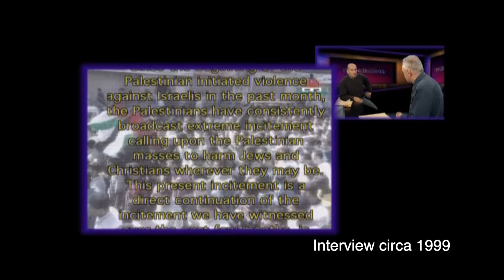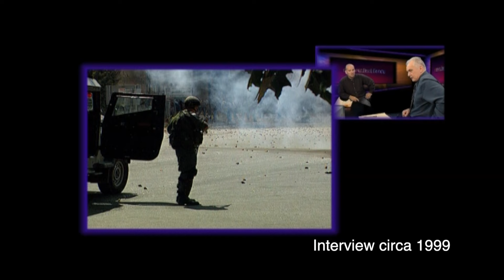The Late Show - Two cameramen, a Palestinian and an Israeli share their heart